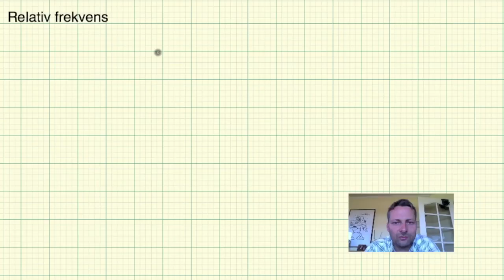Matematikk - 2PY - Sannsynlighet - Relativ frekvens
Relativ frekvens